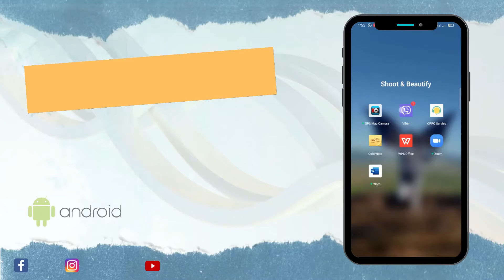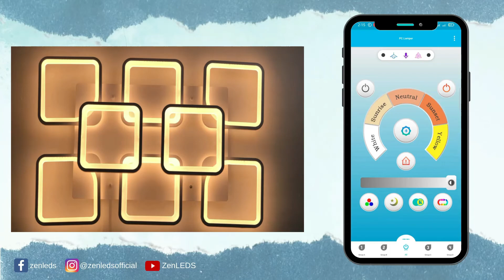ZenLeds APP Control for Modern Chandelier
This app has its own scanner.You can have an access on this app once you purchase a ZenLeds Chandelier.